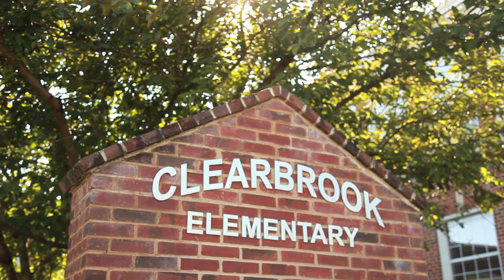Pack a Sack (Long)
Children are going hungry right here in Roanoke, Virginia. We can do something to help. New Hope Christian Church has decided to partner with Clearbrook Elementary School to help feed children who are hungry. Through serving, resources, and prayer we will show God's love by helping to meet the physical needs these children have. This is a 5 minute video describing the Pack-A-Sack program.